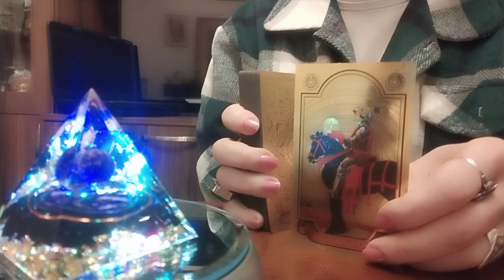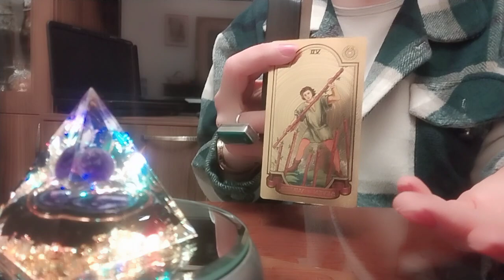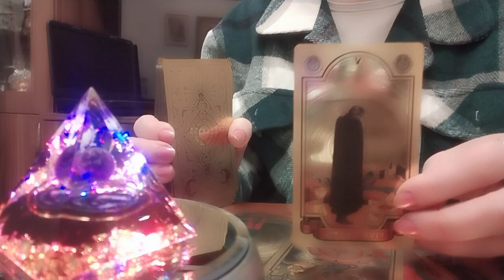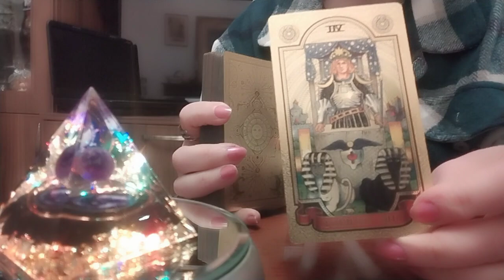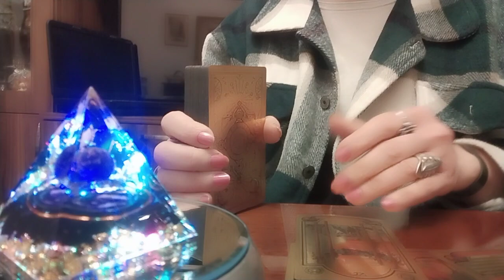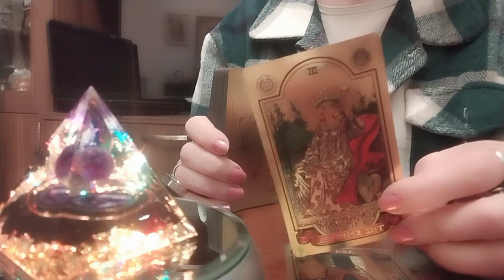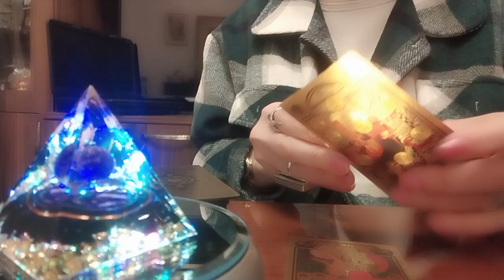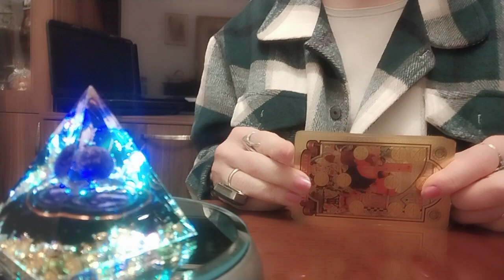მომავალი კვირის პროგნოზი!/პირადი, კარიერა, ჩანაფიქრი, ჯანმრთელობა!😚✨🃏✨